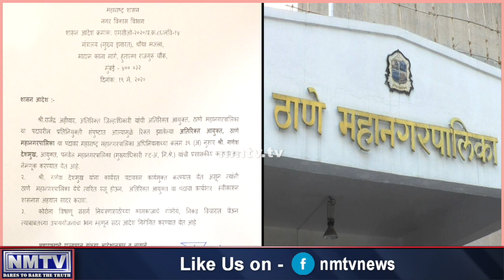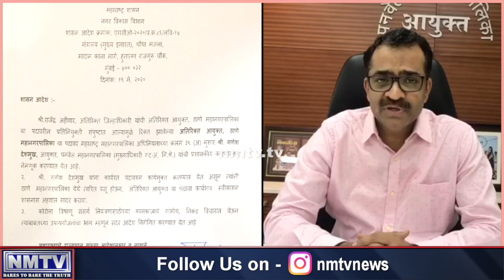Sudhakar Deshmukh replaces Ganesh Deshmukh takes charge as new PMC Commissioner